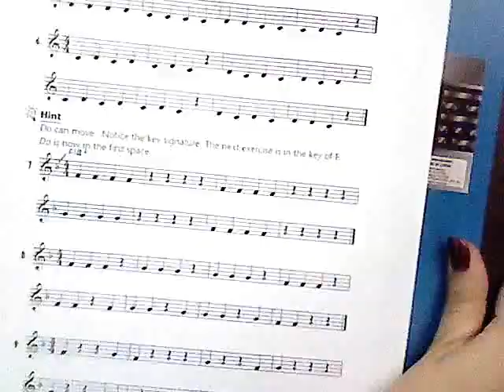Tuesday 21: Educational likes and vending machines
I just realized that having vending machines in schools must sound very "American"...